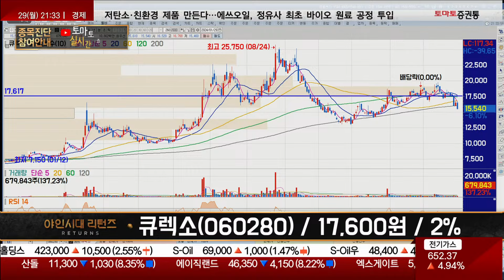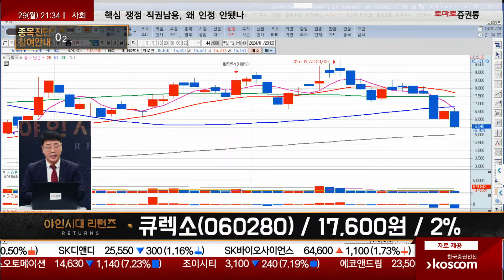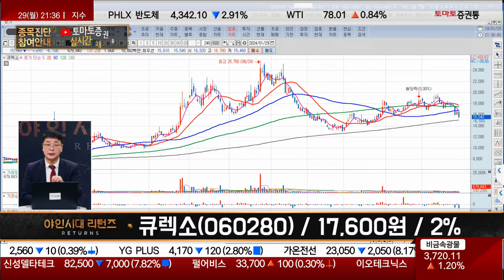추가매수 충분히 가능 / 큐렉소(060280) / [이재필 전문가_야인시대 리턴즈]